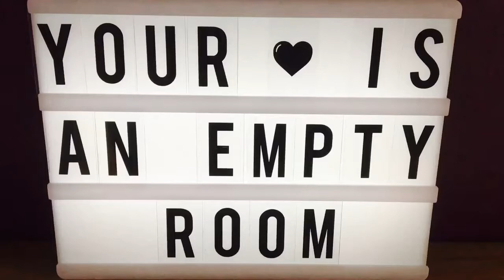Your Heart Is An Empty Room - Death Cab for Cutie [Cover]